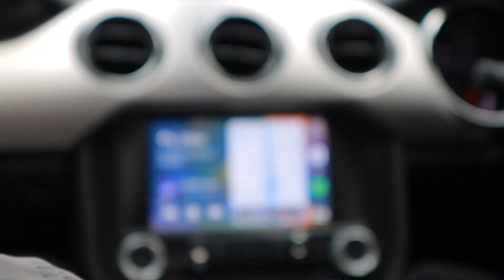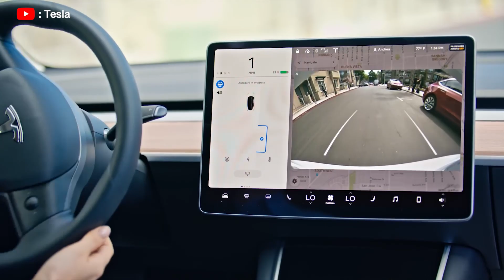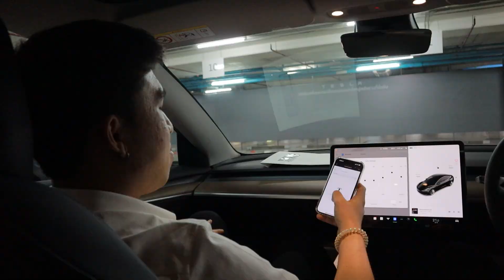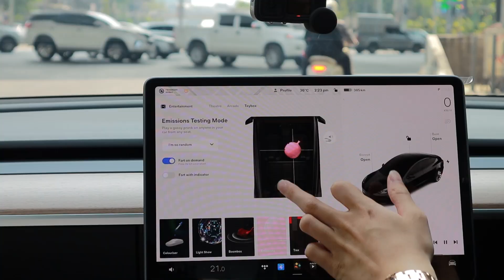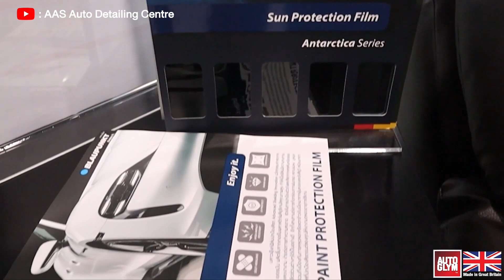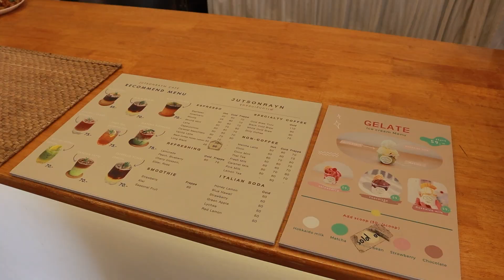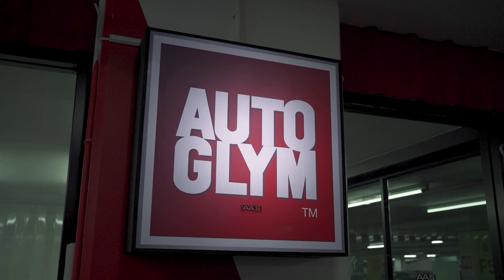เปิดประสบการณ์ถอยรถ Tesla คันใหม่!! อย่างแรง!!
ผมจะพาเพื่อนๆไปเปิดประสบการณ์การรับรถ Tesla คันใหม่!! บอกเลยว่าไม่เหมือนที่ไหนแน่นอน!!!